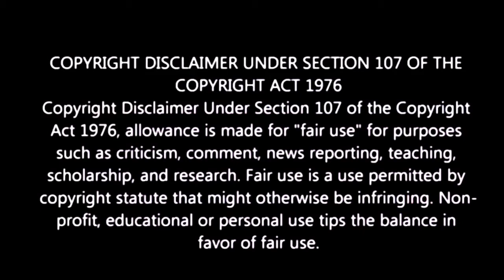Annaatthe Annaatthe song Fans Reaction |Hitler meesai | M.muthu